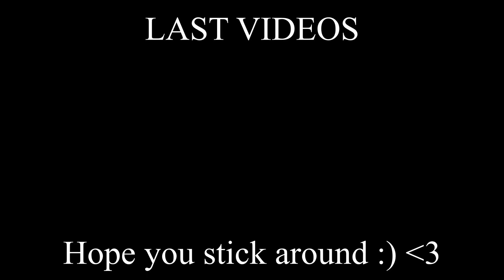Why Don't We All Acoustic Performance from the LINE LIVE Reaction | STOP SLEEPING ON THEM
Why Don't We - I Don’t Belong in This Club (Acoustic Version from LINE LIVE)
Why Don't We - Trust Fund Baby (Acoustic Version from LINE LIVE)
Why Don't We - 8 Letters (Acoustic Version from LINE LIVE)

socials

snap igotskills577

tags -